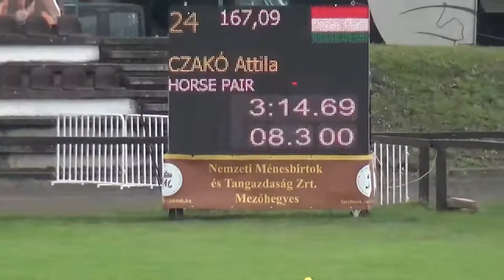Attila CZAKÓ (Hungary) - CAI-A***, H2, Mezőhegyes (Hungary), cones, 05.05.2019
CZAKÓ Attila (Magyarország) - CAI-A***, H2, Mezőhegyes (Magyarország), akadályhajtás (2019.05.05.)
lovak/horses: 24A: Conversano Nemo - 24C: Mexico
segédhajtó/groom: NÉMETH Mihály?
pálya hossza/course length: 710 m
módosított alapidő/modified allowed time: 178 sec